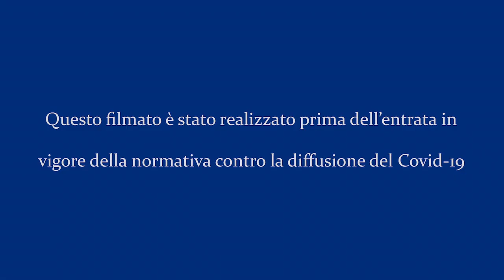QUANDO QUALCUNO SCOMPARE. Giornata internazionale dei bambini scomparsi (25 maggio 2021)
Campagna di sensibilizzazione del Commissario straordinario del Governo per le persone scomparse in occassione della Giornata internazionale dei bambini scomparsi. Video realizzato in collaborazione con il Dipartimento per l’Informazione e l’Editoria della Presidenza del Consiglio dei ministri.